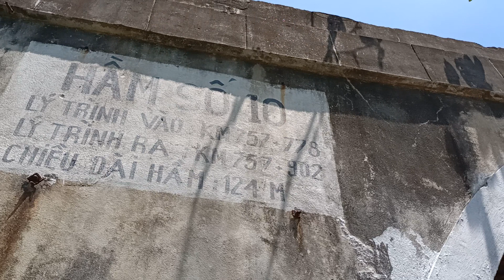D19E - 952 pulled SE1 train run into tunnel